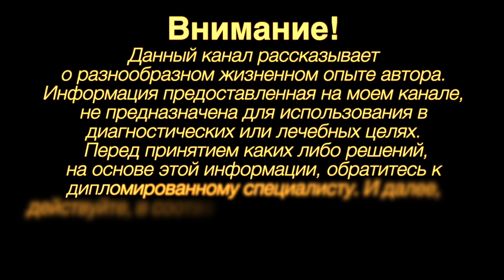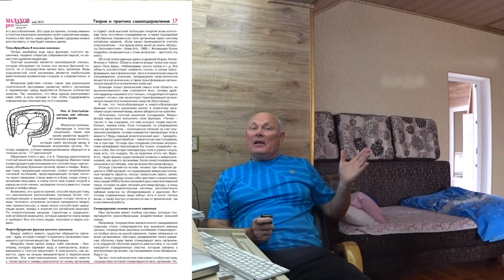ДЕГОТЬ. ДЕГТЯРНАЯ ВОДА. Малахов.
Начинаем разбираться с целебными свойствами березы. Деготь березы может применяться в самых различных ситуациях. А наши предки делали из него дегтярную воду, которая обладает рядом уникальных качеств! Ее использовали даже против оспы и чумы!!!